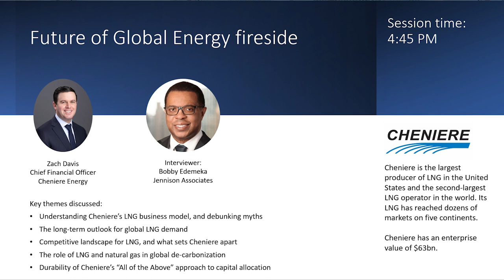6. GLIO NYC Seminar - The Future of Global Energy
Future of Global Energy fireside discussion, with Zach Davis, Cheniere Energy, and Bobby Edemeka, Jennison Associates.

What you'll learn in this video:
* Understanding Cheniere’s LNG business model, and debunking myths
* The long-term outlook for global LNG demand
* Competitive landscape for LNG, and what sets Cheniere apart
* The role of LNG and natural gas in global de-carbonization
* Durability of Cheniere’s “All of the Above” approach to capital allocation